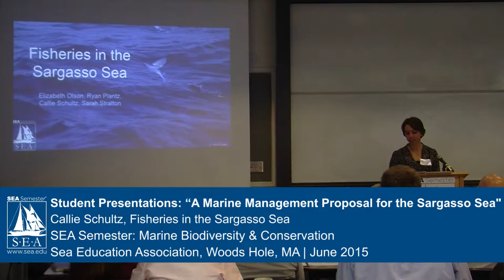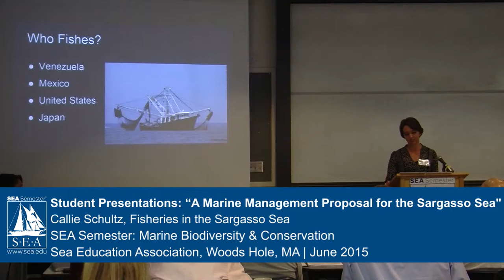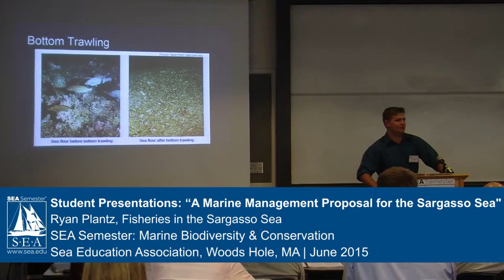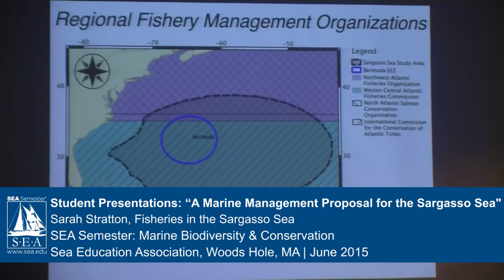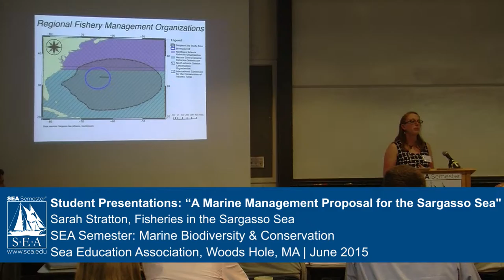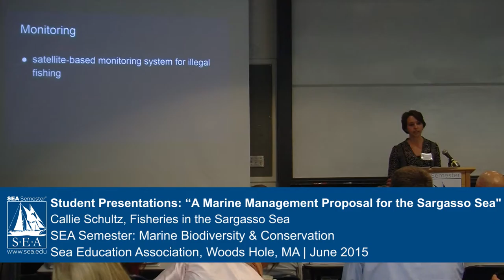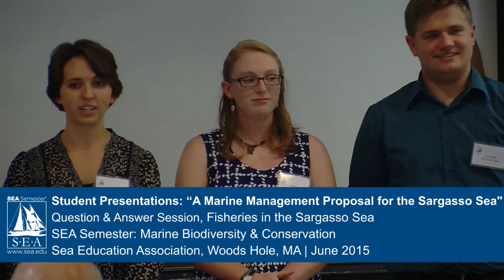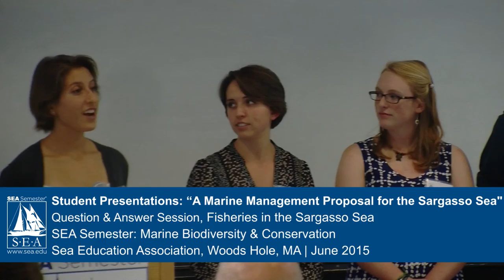2015 Sargasso Sea Symposium | Human Uses of Sargasso Sea - Fishing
Student Presentation: Human Uses of the Sargasso Sea - Fishing
Elizabeth Olson, Ryan Plantz, Callie Schulz, and Sarah Stratton
2015 SEA Semester: Marine Biodiversity & Conservation Symposium | Sea Education Association, Woods Hole, MA, June 12, 2015